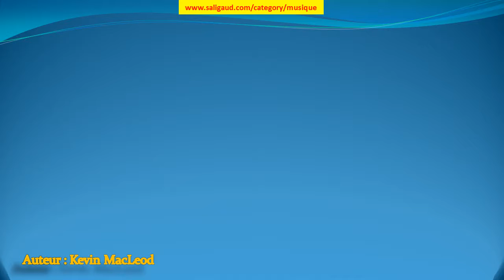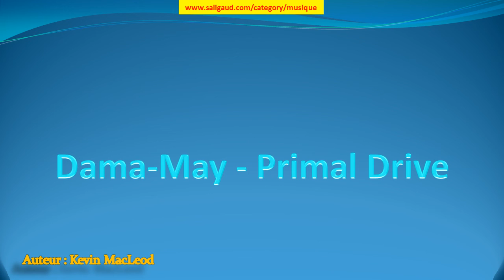Dama-May - Primal Drive - Kevin MacLeod (musiquelibrededroit)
Dama-May - Primal Drive by Kevin MacLeod (instruments : Batterie Guitare acoustique ) (genre : Ambiance) (humeur : Lugubre) (durée : } 05:00)

Ces musiques sont GRATUITES et libres de droit, c'est à dire que vous pouvez utiliser les fichiers musicaux de cette bibliothèque dans les vidéos que vous monétisez. Mais vous devez inclure les éléments suivants dans la description : Dama-May - Primal Drive par Kevin MacLeod est distribué sous la licence Creative Commons Attribution